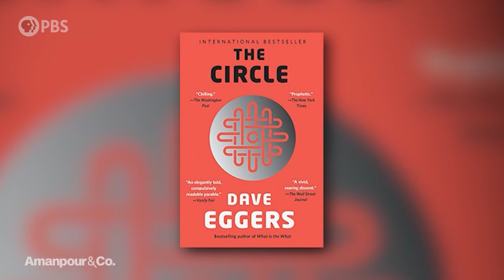Why Dave Eggers Refuses to List His New Book on Amazon | Amanpour and Company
It's been a troubling week for Facebook -- a week of events that raise questions about social responsibility in the age of social media and big tech. One who has written extensively about the perils of corporate power is award-winning and bestselling author Dave Eggers. He has just released a gripping sequel to his bestseller "The Circle." "The Every" imagines an Amazon-Facebook type company that becomes the richest and most dangerous monopoly ever known. Here is Eggers, talking with our Walter Isaacson.